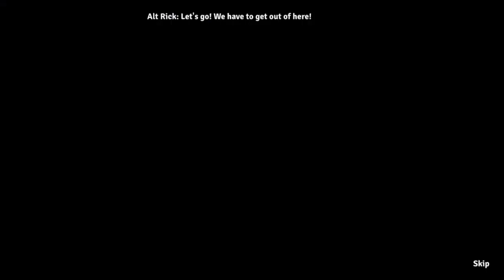Paranormal Files 10: Counterpart [SE] Playthrough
Blurb: 'The search for your missing friend has led you to some strange places before, but now it’s time to travel to a different reality! After finding an alternate version of Rick Rogers during your last case, you’ll have to team up to tackle the timeline he came from. But you quickly find his home far more dangerous than you ever anticipated. With spirit-like creatures tracking your every move and authorities on the hunt for anyone with paranormal abilities, can you survive an unfamiliar world and escape with your friends in time? Find out in this exhilarating Hidden-Object Puzzle adventure!'

If you'd like to play this game or one like it you can find it